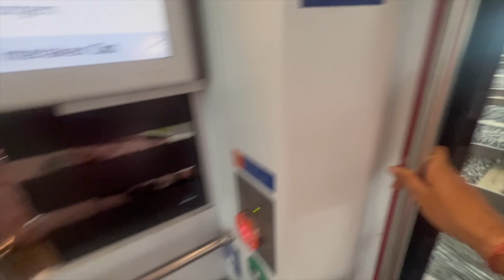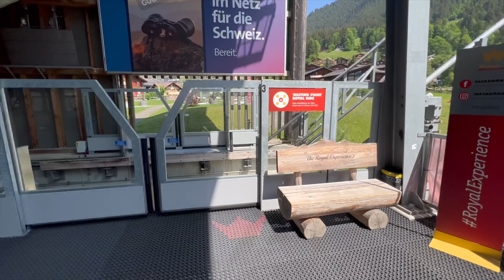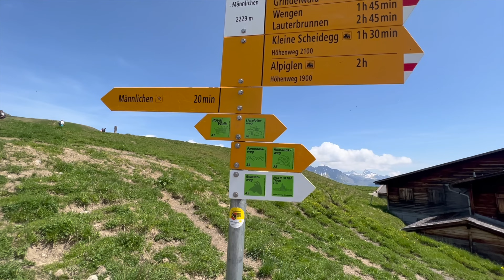🇨🇭 Beautiful Swiss Train Journey & Panorama Trail Switzerland | The Candid Explorers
Get ready for an extraordinary chapter in our Switzerland series as we uncover the astonishing beauty of the Swiss Alps in the 5th episode! Join me as I embark on an unforgettable expedition, traveling from Lucerne to Wengen via Interlaken and Lauterbrunnen. This captivating journey is adorned with panoramic train rides, charming alpine towns, and a spectacular cable car adventure to Mannlichen, promising an experience that will stay etched in our hearts forever.

🚆 Lucerne to Interlaken:
The Enchanting Luzern-Interlaken Express:
Our adventure begins in Lucerne, a city steeped in history and surrounded by stunning vistas. Climbing aboard the Luzern-Interlaken Express, we're treated to a visual feast as the panoramic windows frame Switzerland's most breathtaking landscapes. Rolling hills, serene lakes, and majestic mountains pass by in a mesmerizing dance, a foretaste of the wonders that lie ahead.

🏞️ Interlaken's Breathtaking Charms
Our journey leads us to Interlaken, a haven nestled between Lake Thun and Lake Brienz. The serene waters mirror the surrounding peaks, creating a scene of surreal beauty.

🚠 Wengen: Gateway to Alpine Bliss and Cable Car Adventure
Arriving in Wengen, we're greeted by the quaint charm of this alpine village. After check-in at the hotel, we're geared up for a cable car adventure that will elevate our senses to new heights. The journey from Wengen to Mannlichen is nothing short of magical, as we ascend above lush valleys and charming chalets, unveiling a panorama that leaves us awe-inspired.

🏔️ Mannlichen: Where Dreams Touch the Sky
Reaching Mannlichen is like stepping into a dream. The vastness of the Swiss Alps stretches before us, a majestic canvas of towering peaks and verdant valleys. We bask in the grandeur of the landscape and let the fresh mountain air invigorate our spirits.

🚶‍♂️ Panorama Trail: A Walk to Remember
Setting foot on the Panorama Trail, we embark on a journey of discovery. The trail from Mannlichen to Kleine Scheidegg treats us to ever-changing views of the Eiger, Mönch, and Jungfrau peaks. Each step is a reminder of the magnificence of the natural world.

This episode is a testament to Switzerland's unparalleled beauty and the enriching experiences it offers to travelers. Join me in celebrating the picturesque Luzern-Interlaken Express, the serene charms of Interlaken and Wengen, the cable car odyssey to Mannlichen, and the soul-stirring Panorama Trail.